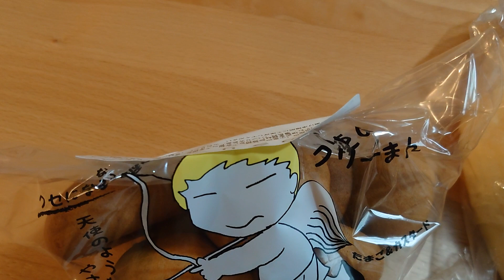元住吉「1・2・3 CLUB HOUSE＋」で購入した激安パンたち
▼こちらの動画を掲載しているブログ記事

▼テイクアウトしたお店
1・2・3 CLUB HOUSE＋（クラブハウスプラス）元住吉

▼テイクアウトしたメニュー
・デカメロン
・タマさん
・天使のくりーむまん
・ごく普通のコロッケ